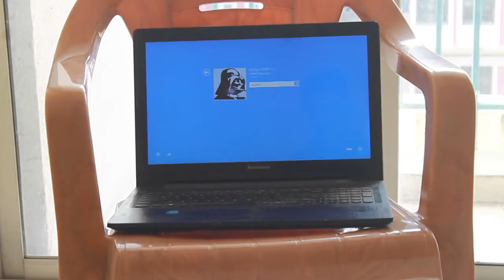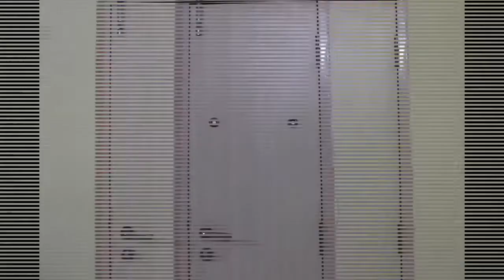There is a glitch in the matrix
This is the final episode of season one. It took me the most amount of time to make. it has some visual and sound effects. I hope you enjoy it. For this, you may not really need to watch any other episode than the last one.
This episode required a whole week of planning and then a whole week of executing. So please enjoy it.
I have written a book, a fantasy novel called Mercy of Gods and Men

I have also written a script for a short film:-

My roommate, Naman did the voiceover for this video. He is planning to start a youtube channel of his own. It is called Naman says Namastay. Please check it out.

And From now on. I don't now what I will do. I guess I will figure it out in a week, atleast I will have to.